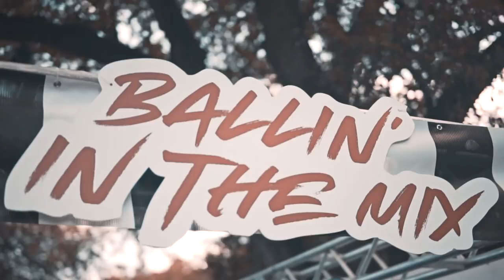Cactus Jack Block Party Recap (Nike x Travis Scott)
Such an amazing experience working with Nike & Limitless Creative for Travis Scott’s new Cactus Jack Air Jordan 4 release. The energy there was unparalleled with any other event I’ve done, would do it all over again without a doubt!